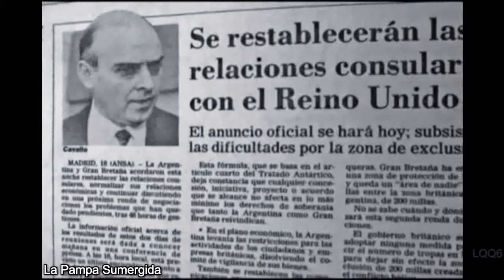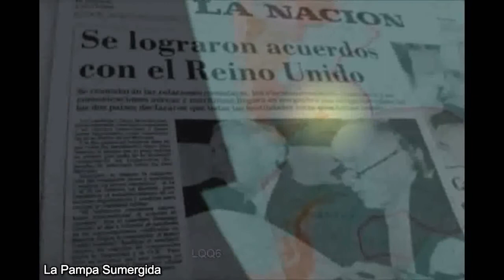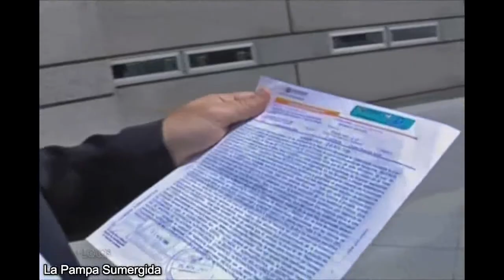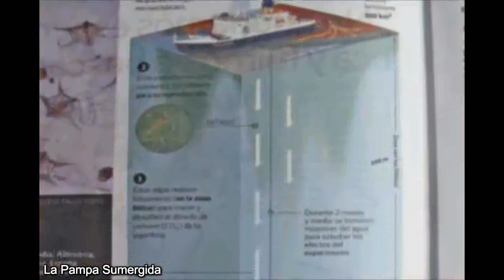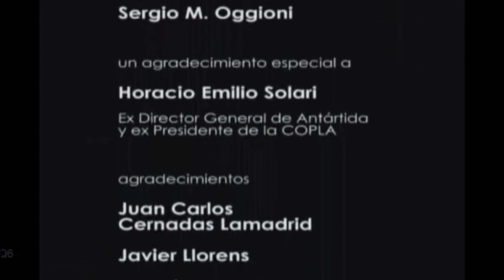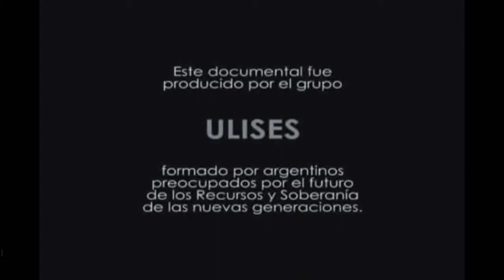La Pampa Sumergida: Nuevas Invasiones Inglesas en América